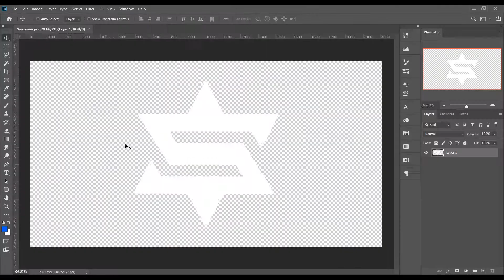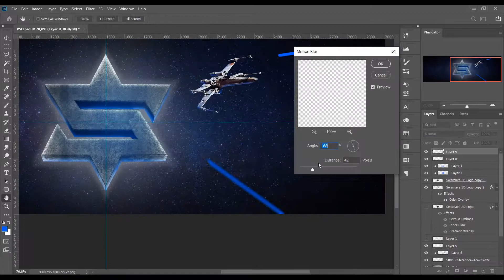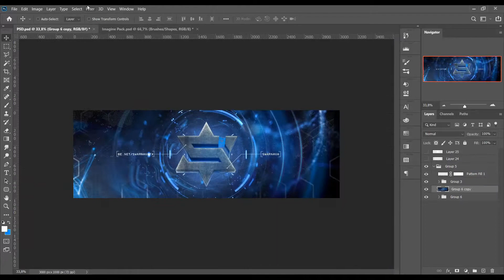#88 Speedart - Twitter Header for Swarnava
•DESCRIPTION•